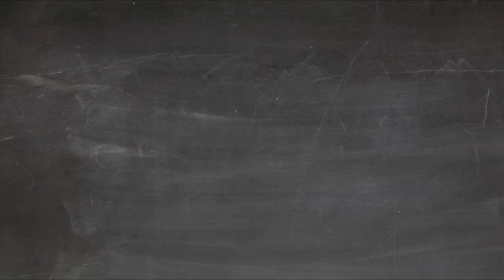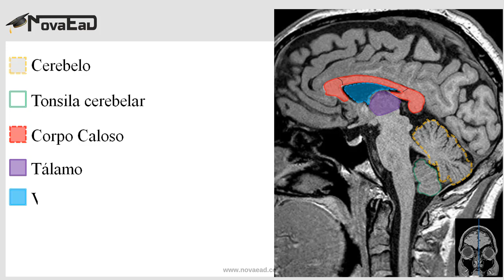VOCÊ REALMENTE QUER APRENDER?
APENAS ASSISTA!